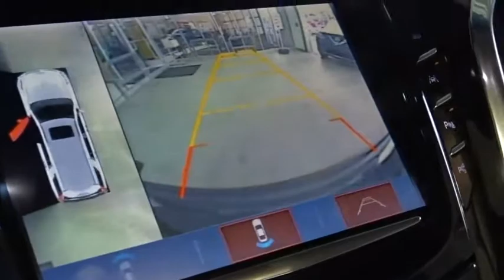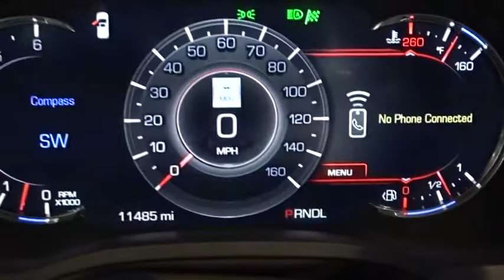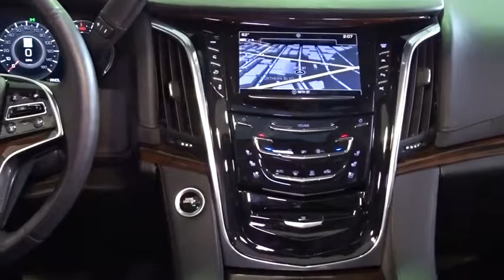2017 Cadillac Escalade ESV Woodside, Queens, Manhattan, Whitestone, Brooklyn, NY 170834R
2017 Cadillac Escalade ESV

Paragon Honda
57-02 Northern Blvd

Vehicle Location: 55-02 Northern Blvd, Woodside NY 11377.**No Games, No Gimmicks, The price you see is the price you pay** Paragon Honda is honored to offer this good-looking 2017 Cadillac Escalade ESV finished in Black Raven.MUST TAKE SAME DAY DELIVERY ON ALL ADVERTISED ITEMS. brbrYou won't find a better SUV than this outstanding 2017 Cadillac Escalade ESV. This Escalade ESV is nicely equipped with features such as *AWD*, *BACKUP CAM*, *BACKUP SENSORS*, *BLUETOOTH*, *HEATED SEATS*, *LEATHER*, *NAVI*, *SUNROOF*, *USB*, *XM RADIO*, and Paragon Honda is delighted to offer this attractive 2017 Cadillac Escalade ESV in Black Raven.. This terrific Cadillac is one of the most sought after used vehicles on the market because it NEVER lets owners down. brbrTo find the best price, we do the research before you do to provide you with the best value on every vehicle. We are the winners of the prestigious President's Award 2 years in a row, due to our customer oriented sales process. Must present a print out of this ad to receive discounted price. Vehicle location noted is at time of writing this descriptionbrCertified vehicles:  2011+ Honda models with 80k miles or less. brThe displayed Pre-Owned Vehicles are in limited quantities, unique, and often are one of a kind based on the specific vehicle's options, colors and mileage. These Vehicles are offered on a first come first served basis, and subject to prior sales.brIt should be understood that the displayed vehicles are a sampling of what may be available, not every vehicle will be available continuously at all times and for every consumer, and often additional like vehicles will be available and not yet posted. brDue to the high demand for our individually selected vehicle inventory, there may be times that an individual vehicle is no longer available at the time you arrive at the Dealership. This is due to a time delay between posting the vehicle, its actual sale and delivery and removal from the web site. Posting, sale and delivery of all pre-owned vehicles is an evolving process. Sometimes displaying vehicles may still not be available for a variety of reasons, such as subject to prior sales, removal and transport elsewhere, awaiting title and ownership confirmation. brTo better insure the specific vehicle's availability, you should contact the Dealership to confirm its present availability.